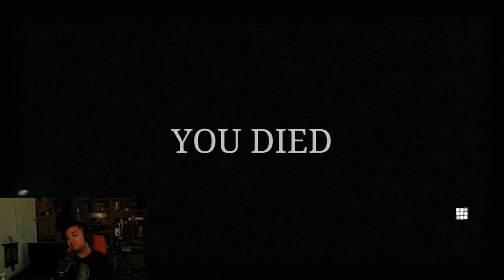Silent Hill 2 Remake Clenches My Buns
Silent Hill 2 remake is here and I have never finished a horror game before so hopefully this will be my first!

You can expect me to be making more content new games and games that have released in the past that I would like to talk about like: Baldur's Gate 3,Warhammer 40K Space Marine 2, Elden Ring Shadow of the Erdtree, V Rising, FF7 Rebirth, Black Myth Wukong, Star Wars Outlaws, Monster Hunter: World, and Silent Hill 2